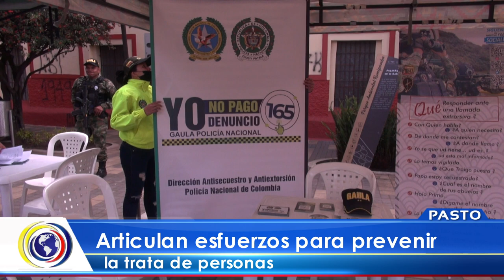CncNoticiasPasto| Articulan esfuerzos para prevenir la trata de personas